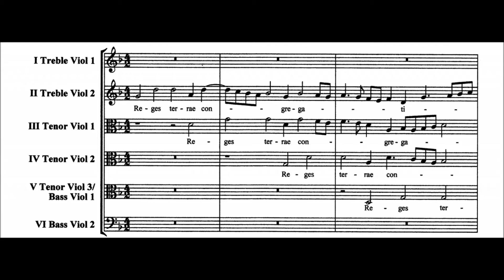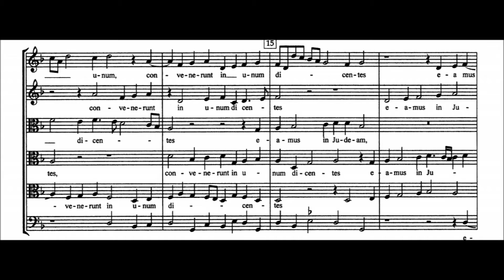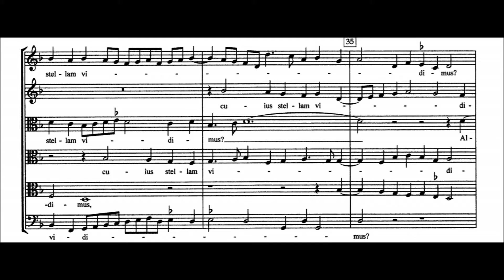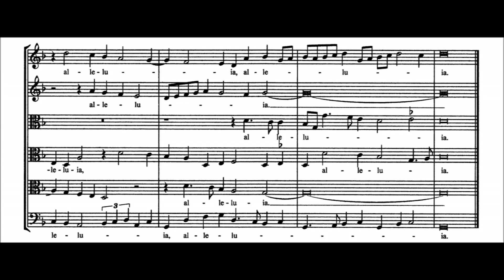Manchicourt - Reges terrae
Huelgas Ensemble